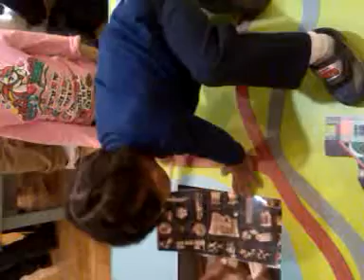Manhattan children museum